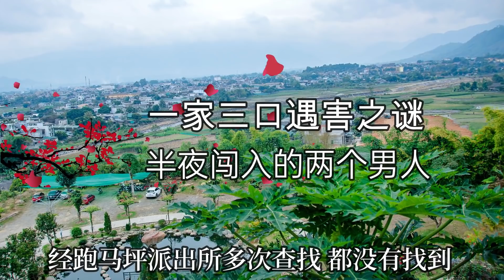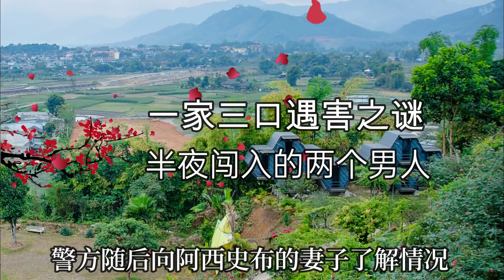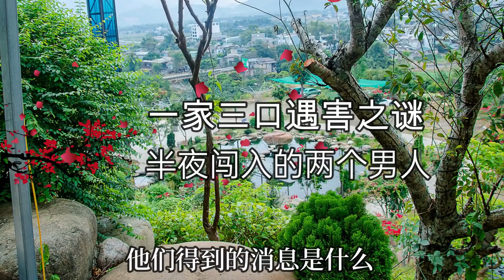回到家的丈夫發現妻子已經沒有了氣息，晚上她到底經歷了什麽？大案紀實